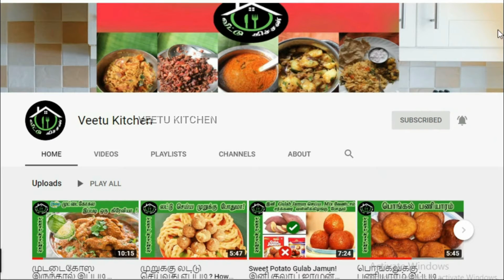Custard fruit salad in tamil | Creamy dessert recipe | How to make mixed fruit with custard